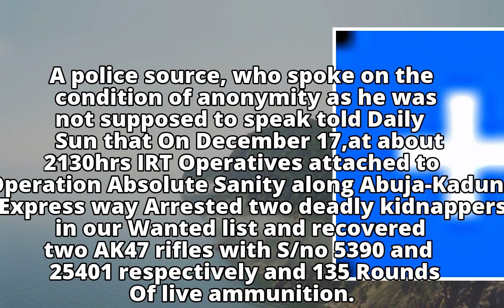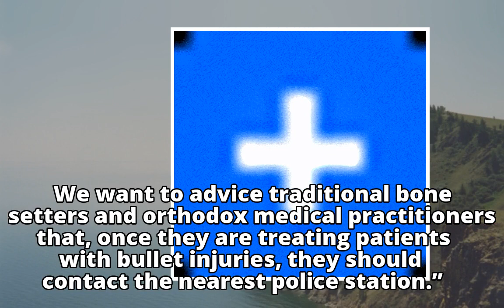Police rout kidnappers on Abuja-Kaduna expresswayPolice rout kidnappers on Abuja-Kaduna expresswayMe